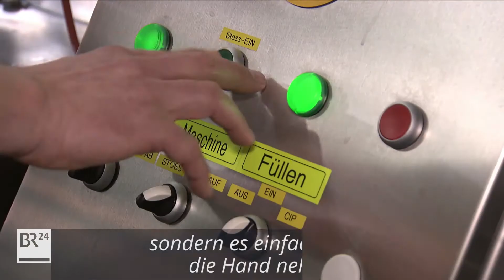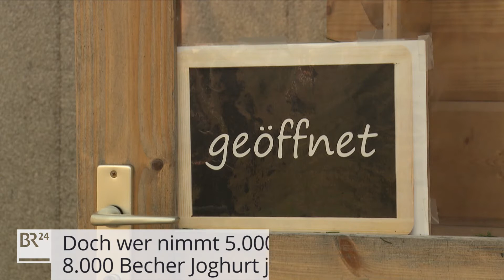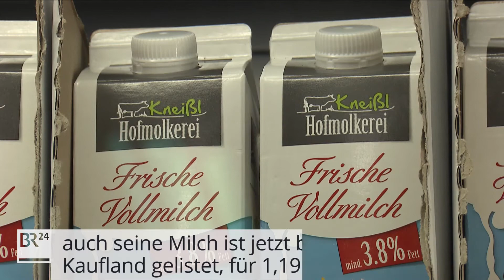DIY: Milch selbst vermarkten | BR24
Milch selbst vermarkten 🐮🥛: Kann man damit mehr verdienen, als wenn man sie täglich in der Molkerei abliefert? Ein Oberpfälzer Milchbauer hat es probiert.